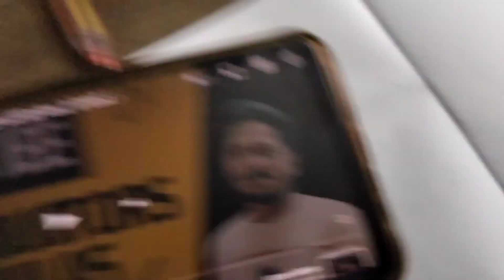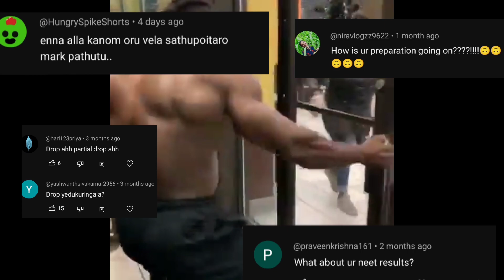A day Of Neet Aspirant | study vlog | doctor lover